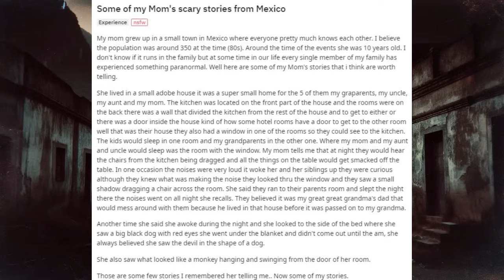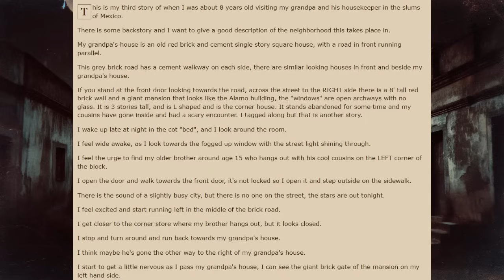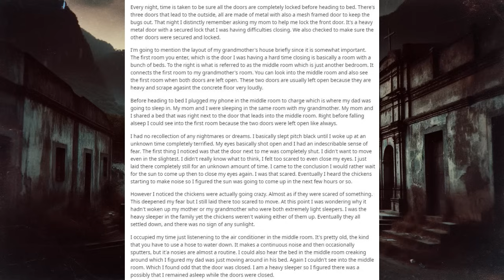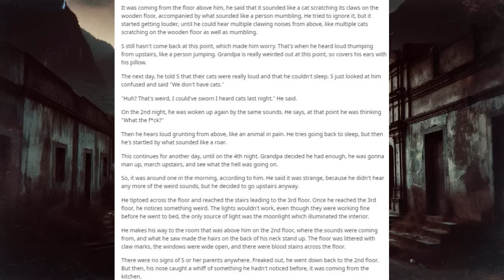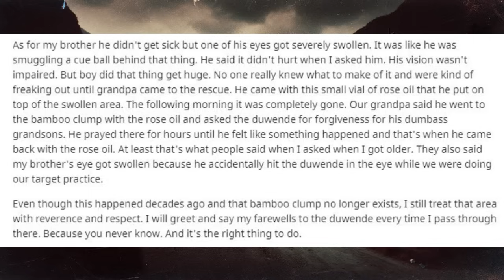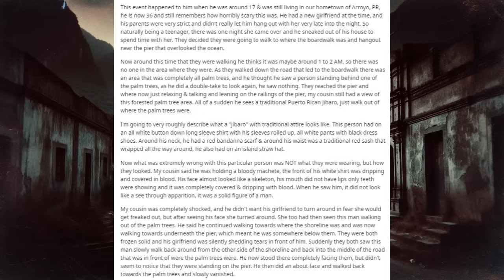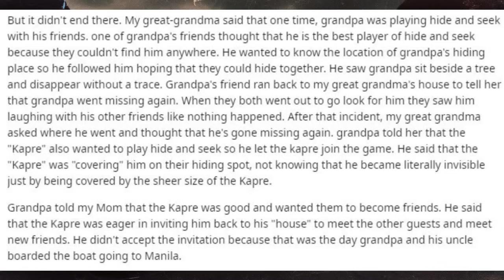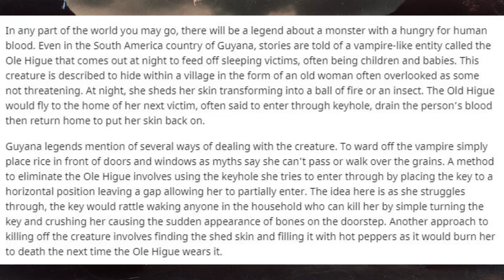HISPANO HORROR Tales from the Web | 4chan /x/ | Creepy Horror Stories